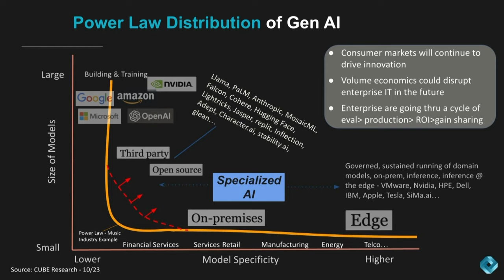Rodrigo Liang, SambaNova Systems | AI Infrastructure Silicon Valley - Executive Series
Rodrigo Liang, SambaNova Systems, sits down with John Furrier & Dave Vellante, theCUBE.